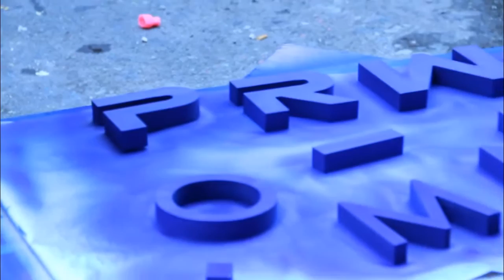SIGNBOARD : ADIN TRADING [ 3D LETTERING SIGN MOCAZ PRIME ]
ADIN TRADING SDN BHD
Design, Printing & Advertising UNDER ONE ROOF
Kami pakar dalam pembuatan pelbagai jenis papan tanda Indoor @ Outdoor.

Alamat Galeri :
No.97 & 99 Jalan Pulai 7, Taman Pulai Utama, 81300, Skudai Johor Bahru Malaysia .
Waktu Operasi :
Ahad - Khamis [8.30pg - 6.00ptg]
Jumaat [8.30pg - 12.30tgh]
Sabtu & cuti umum [tutup]
Untuk maklumat lanjut boleh pm kami no tel utk kami hubungi atau Jom WhatsApp Sales Exc kami utk respon segera. 😊
ADIN Trading SB
Design. Printing. Advertising
UNDER ONE ROOF
👍🏼 Jom LIKE / Share & Tag kawan2 anda, mana tau ada kawan2 yg sedang pening mencari kedai Advertising sekarang ini, anda dah berjaya membantu sahabat yg memerlukan